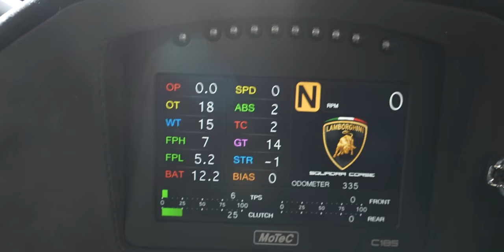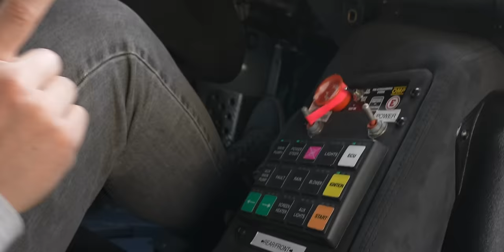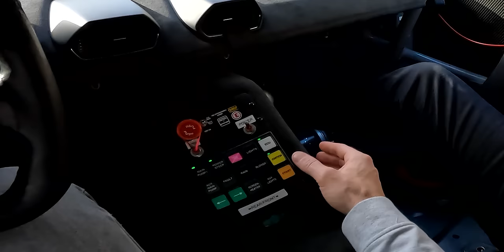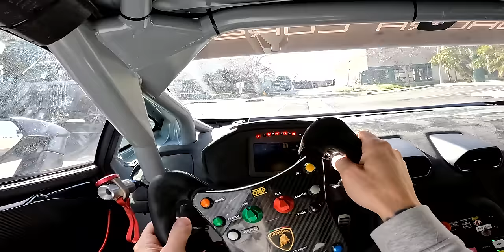MY NEW LAMBORGHINI EVO2 IS SCARY TO DRIVE…